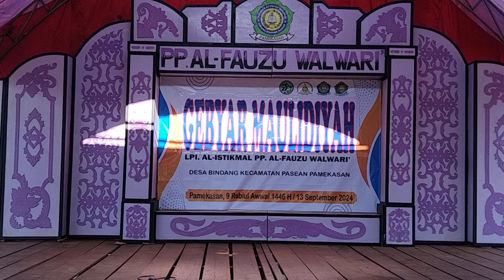SELVI || LOMBA PUISI GEBYAR MAULIDIYAH